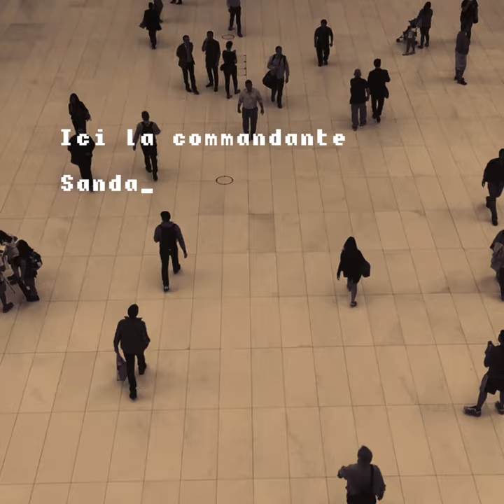TRAILER - PROTOCOLE MAGOG d'Olivier Marbot, Jacques Trauman et Philippe Lavault (sortie 🇨🇭 03.06.22)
Côte d’Azur, Palais des congrès de Nice. Un jeune informaticien travaillant sur un programme de cryptage révolutionnaire – le « Protocole Magog » – est assassiné alors qu'il s'apprêtait à prononcer une conférence. L’arme utilisée est exceptionnelle : un pistolet ultra silencieux, utilisée par plusieurs services secrets mais servant surtout aujourd'hui à achever les chevaux blessés. Quelques jours plus tard, son associé meurt à son tour à Paris, dans des circonstances similaires.
Explorant d’abord des pistes personnelles voire politiques, la commandante de police Sanda Pleynel finit par comprendre que le mystérieux logiciel est peut-être au cœur de l’énigme.

L'enquête se complique lorsqu'il apparaît qu'un sulfureux oligarque kazakh, connu pour avoir escroqué une grande banque française et dont le pays d'origine exige l'extradition, pourrait être mêlé à l'affaire. Accompagnée d'un cadre de la banque qui fut son amour de jeunesse, la commandante Pleynel tente de faire le lien entre les meurtres, le logiciel et l'oligarque. C’est alors
qu’une vaste cyberattaque est lancée contre la France. Par qui et dans quel but ?

Sur fond de technologies cyber et de luttes d’influence géostratégiques, ce thriller captivant met en scène le chaos qui pourrait résulter d’une perte de contrôle de nos données numériques et les moyens à notre disposition pour s’en prémunir.